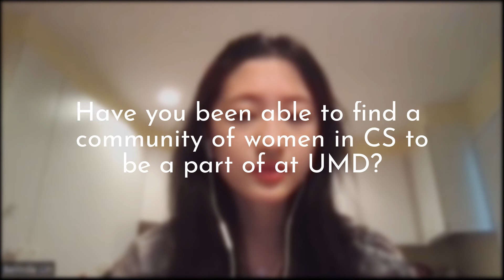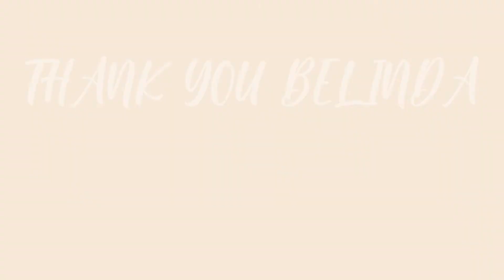Introducing Belinda Lin: Computer Science Student at UMD | Cup of Java ☕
Cup of Java Interview with Belinda Lin, a current computer science undergrad student at the University of Maryland. Ms. Lin discusses her experiences as a female in CS, and provides some tips for girls aiming to pursue STEM!